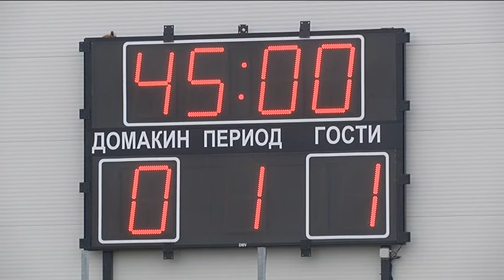SPARTAK VN CSKA